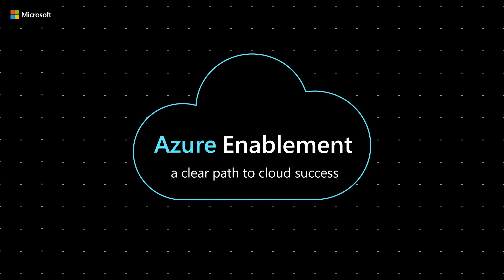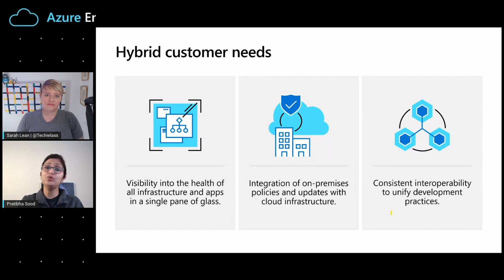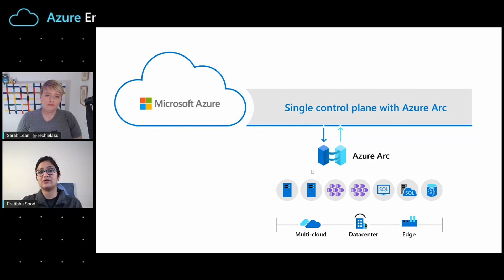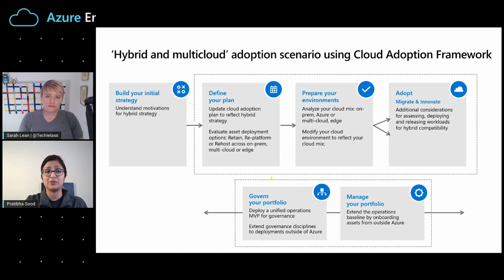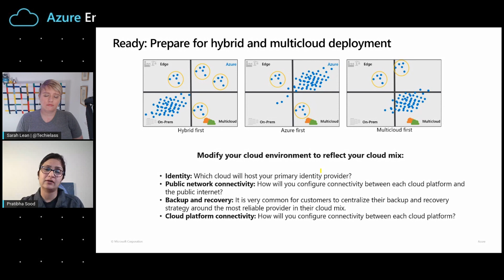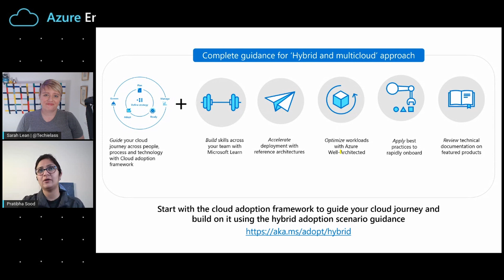How to implement hybrid & multicloud approach using Cloud Adoption Framework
Pratibha Sood joins Sarah Lean to discuss the new hybrid and multicloud content available in the Cloud Adoption Framework for Azure. This includes guidance for defining your strategy and plan, configuring your cloud environments and enabling ‘unified operations’ to provide visibility and control of resources distributed across on-prem, multiple clouds or the edge platform.

00:00 Introduction
00:49 Define the hybrid and multicloud journey, and why companies are headed there.
03:42 What challenges are there in distributing resources to other providers, given everything lived on-prem before?
05:34 Can you explain to us what the term "unified operations" means?
07:07 Does the Cloud Adoption Framework support the hybrid and multicloud approach?
08:19 What business decisions should you think consider with a hybrid and multicloud strategy?
10:55 What different components should you think about when deploying a hybrid cloud environment?
13:35 What do governance and management look like in a hybrid and multicloud strategy?
14:32 Where can customers find best practices guidance beyond the Cloud Adoption Framework?